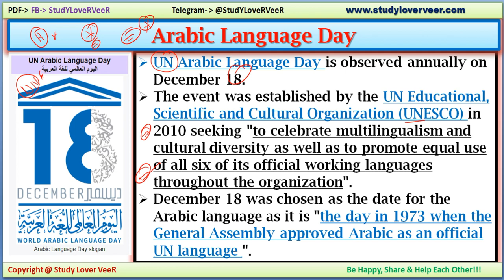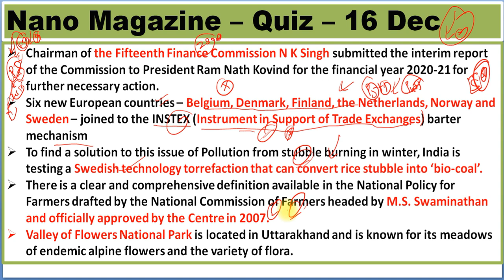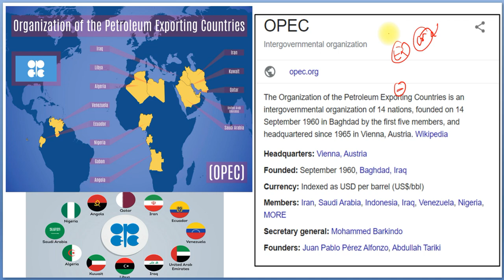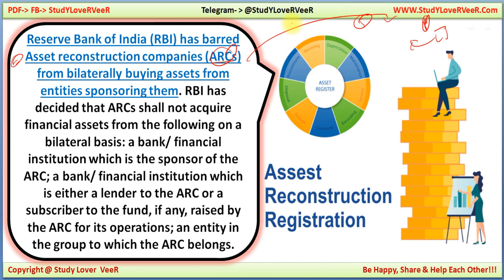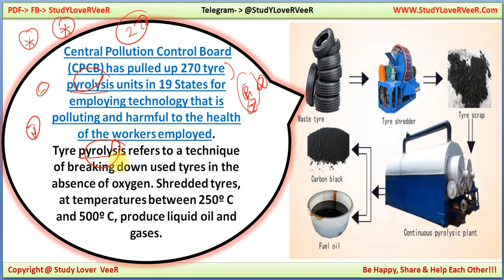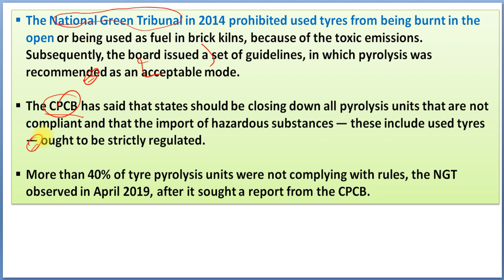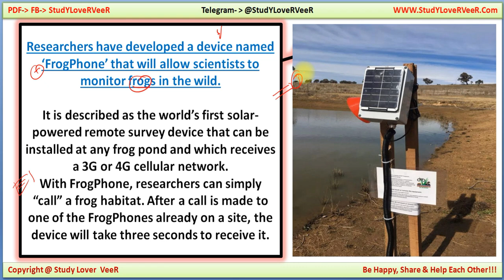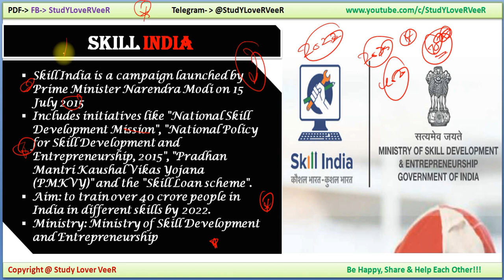Daily Current Affairs - PIB News 17 December 2019, The Hindu - Current Affairs in Hindi, UK, USA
Study Lover Veer Official App 17 December 2019 PIB News, The Hindu, Indian Express - Current Affairs in Hindi, Nano Magazine by VeeR

Thank YoU. VeeR